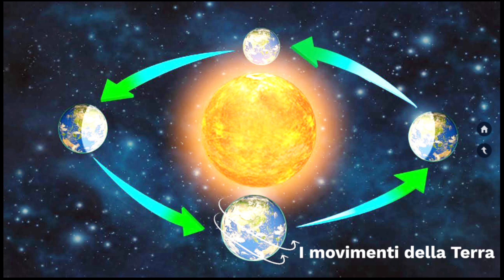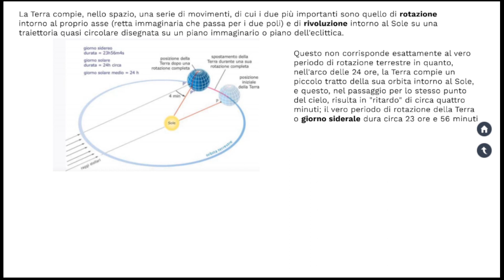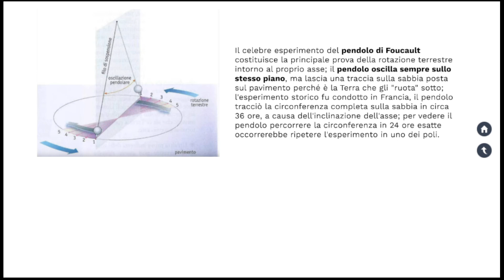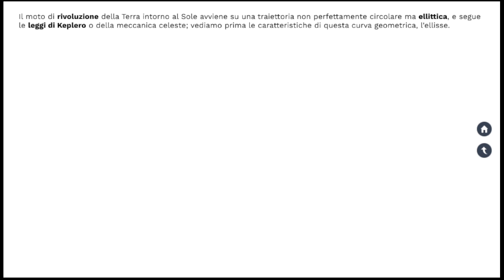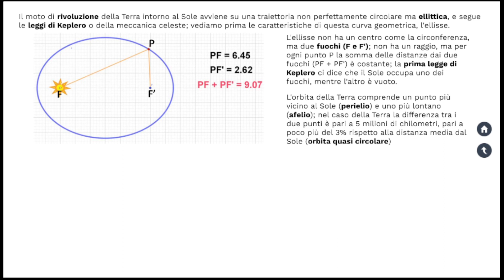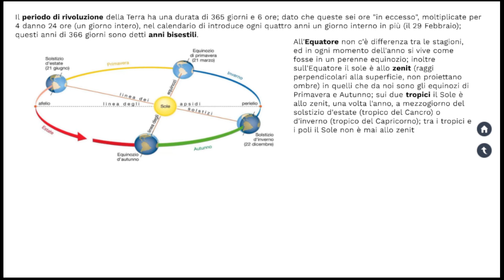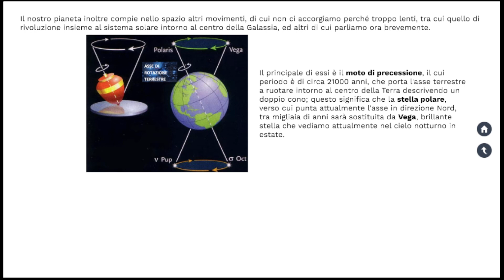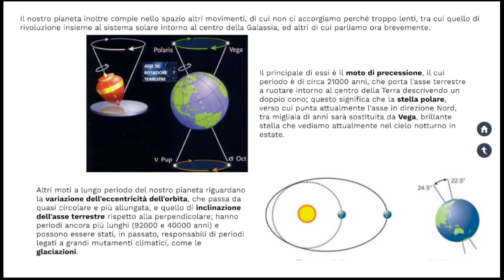LE SUPERSINTESI DI SCIENZE: I movimenti della Terra (classe seconda/terza).